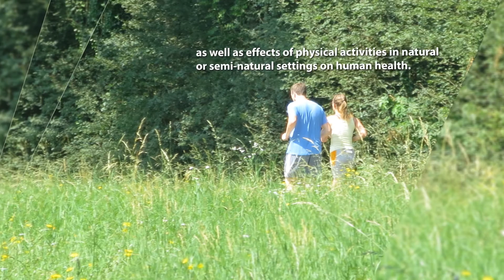Trailer GreenCare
You are invited to attend the 3rd International Conference on Landscape and Human Health: Forests, Parks and Green Care in Vienna